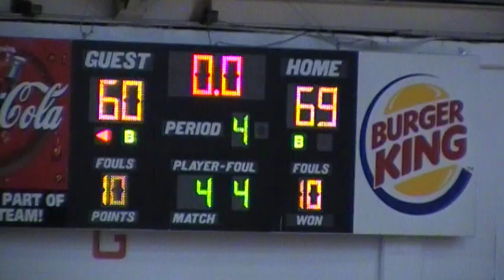Morristown West at Sullivan Central - 2/8/2008 - High School Basketball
Morristown West High School - Morristown, Tennessee at Sullivan Central High School - Blountville, Tennessee

High School Basketball - 2007/2008 Season - 2/8/2008